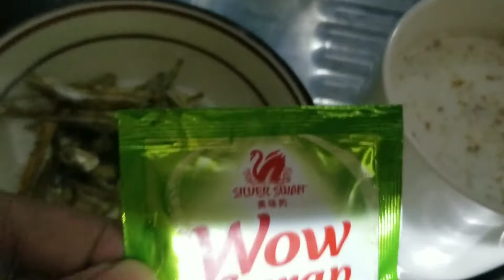GINATAANG LANGKA WITH DILIS | EASY AND SIMPLE COOKING 101 - KIB Life Vlogs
Here's my simple and easy way of cooking ginataang langka with dilis. Let's watch and hope you will enjoy.